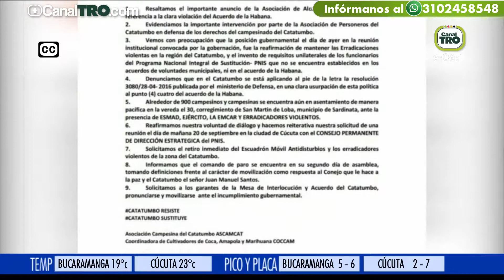Gobernación de Norte de Santander en reunión para lograr la sustitución de cultivos ilícitos